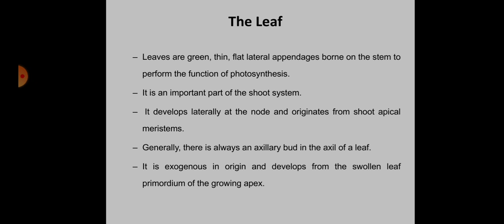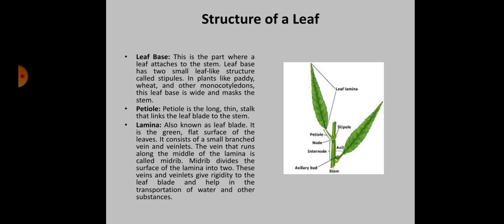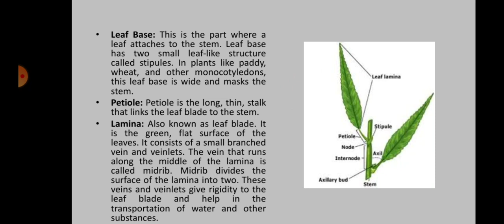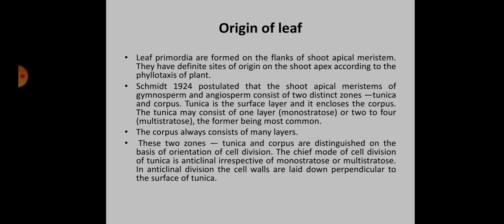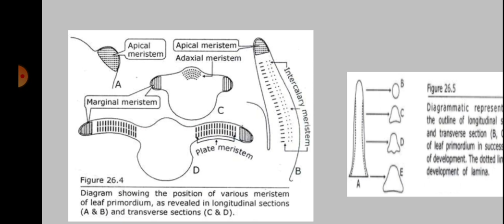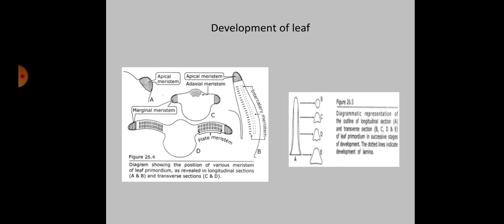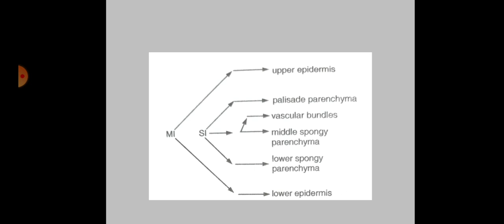Structure and Origin of Leaf By Dr.Azra Akhtar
B.Sc.Part II,Botany III